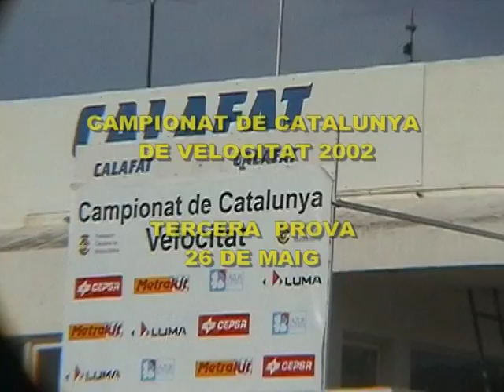Pilar Martin Toro